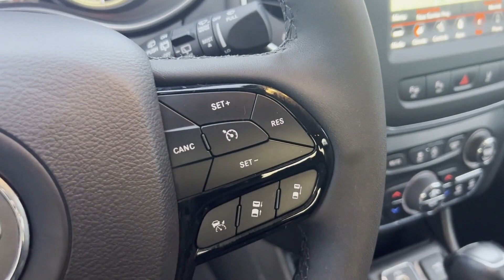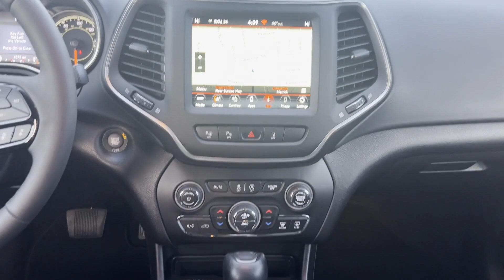Used 2023 Jeep Cherokee Altitude Lux 1C4PJMMB2PD108654 Wantagh, Levittown, Amityville, Huntington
2023 Jeep Cherokee Altitude Lux 1C4PJMMB2PD108654 Video

This 2023 Jeep Cherokee Altitude Lux 1C4PJMMB2PD108654 is full of phenomenal features such as: